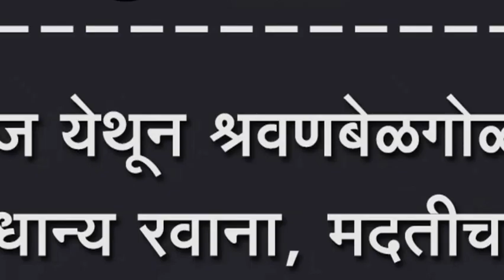भोज येथून श्रवणबेळगोळला धान्य रवाना, मदतीचा केला एक हात पुढे